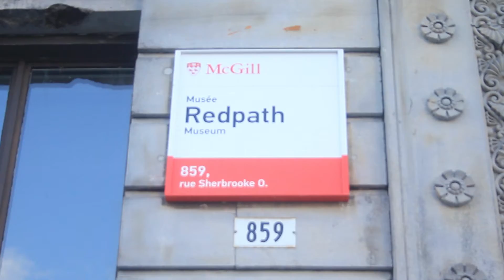MONTREAL - Top 5 FREE THINGS to Do in the City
Montreal is by far, my favorite city in the world :D
But it can get quite expensive... That's why I made a list for you, of the Top 5 Free Things to do, when you will be visiting the city! From the stunning Mont Royal, to the Old Port and from the parks to great architecture & museums, that will leave you speechless. Montreal is the place to be and whatever type of person you are, you will find your spot, when you travel there!

My Camera
Camera + Kit Lense
Kit Lense
Cinematic Lense
My Drone
My Tripod
Editing Laptop
My Backpack
My Tent

The time has come to head to America. Great adventures are ahead! Stick around to see what happens next...